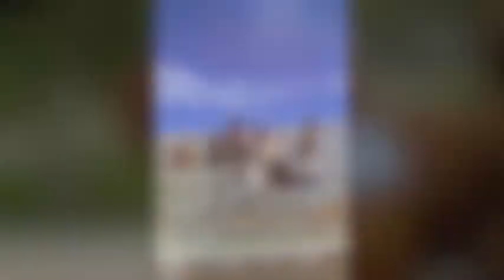DOG CONNECTION - DOGGIE CAMP AT SOUTH POINT SOBE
Dog Connection Doggie Group Training: South Point